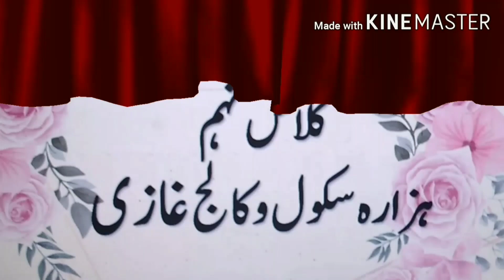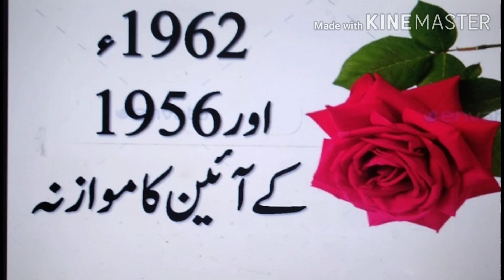کلاس نہم مطالعہ پاکستان سبق نمبر 4 ،1956 کا آئین اور 1962 کا آئین